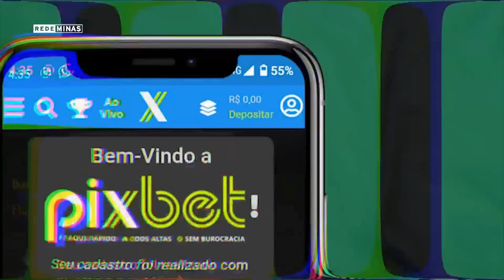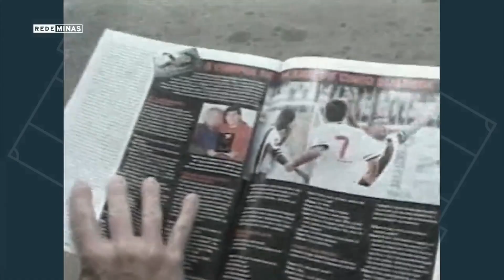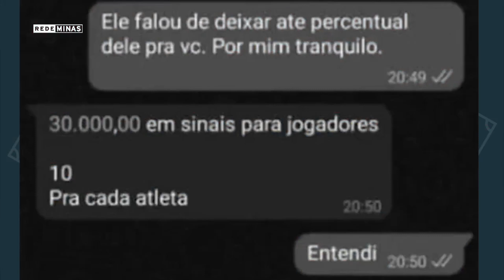FUTEBOL BRASILEIRO É CASO DE POLÍCIA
O Ministério Público investiga possível caso de manipulação de resultados na Série B do Campeonato Brasileiro de 2022. Mas o esquema também pode ter acontecido em outras divisões. O futebol pode estar ameaçado pelas apostas esportivas.

Cobertura e reportagens dos jogos logo depois da rodada do fim de semana. Matérias especiais, compactos, gols e os destaques do esporte no Brasil e no mundo.